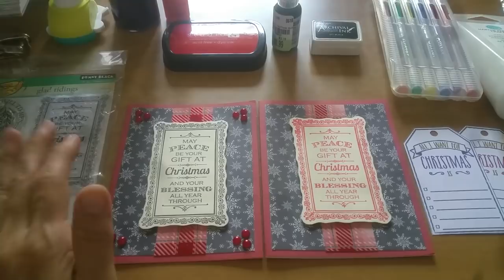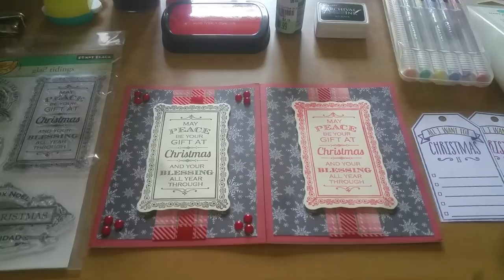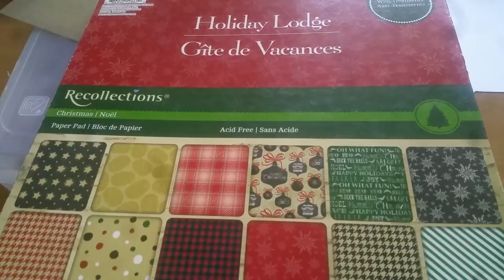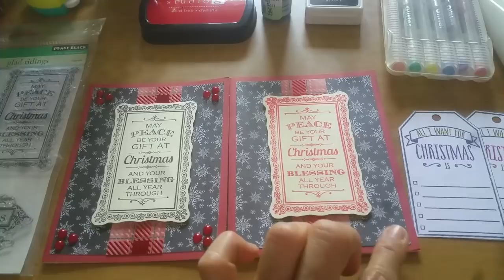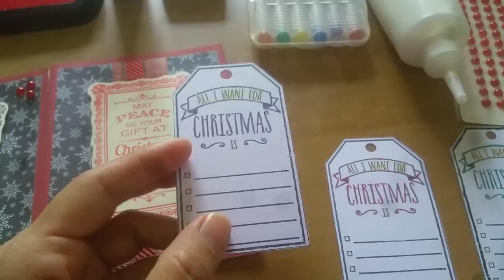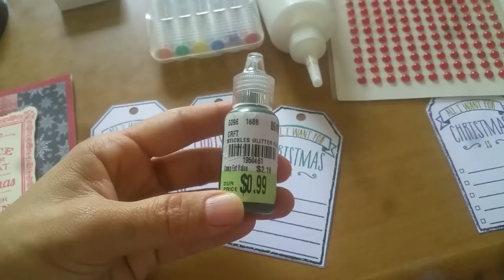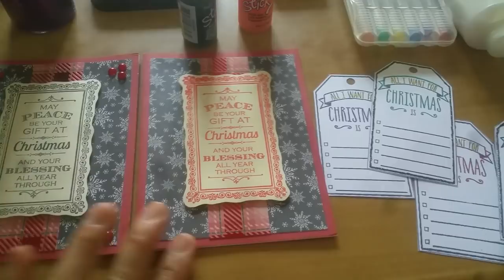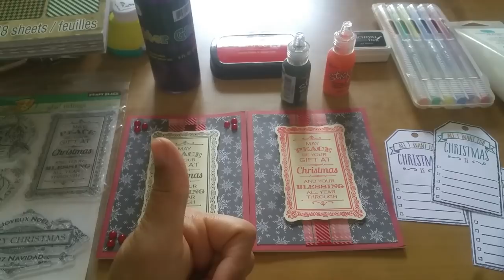Christmas in July with Gracie21 - July 2, 2018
Hello, everyone! Since I rarely get the chance to make and send out handcrafted Christmas cards during the month of December, I thought that I'd try something different this year and craft some cards during the month of July when I have a bit more time to do so. :)
The eight other collaborators and I will be sharing our Christmas-related projects with you each Monday during the month of July. I hope you'll join us as we craft to our heart's content this month! ;)

FTC: All the items shown on this video were purchased by me, and the views expressed are my own.